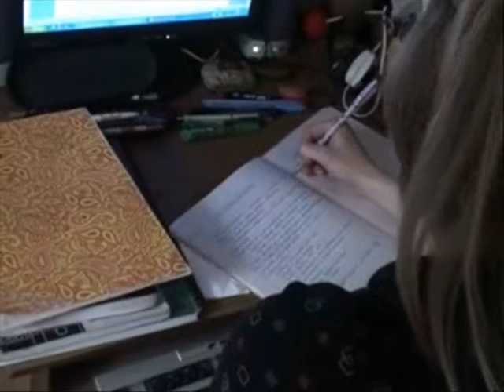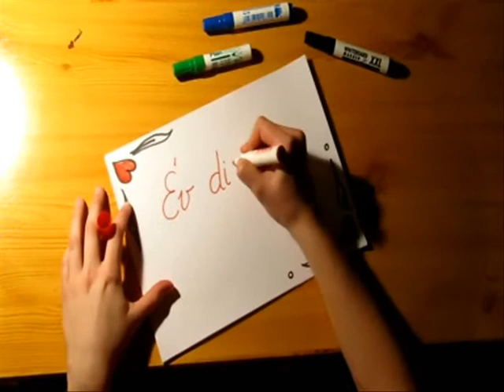Miklós Réka Kampány film 2011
Év diákja választásra készült videó.